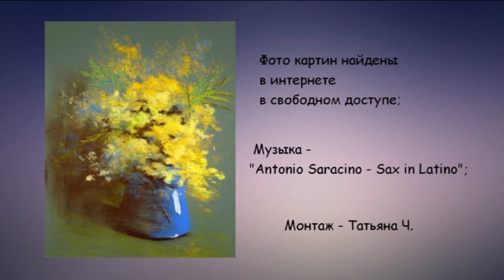Натюрморты пастелью от Michel Breton и саксофон Antonio Saracino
О французском художнике Мишеле Бретоне информации в сети очень мало . Известно, что преподаёт в г. Ивелине ( (департамент Иль де Франс)  в школе пастелистов.